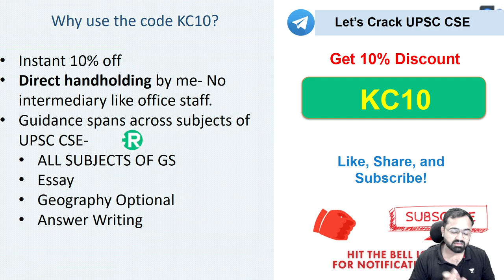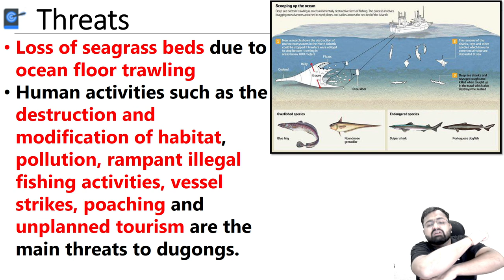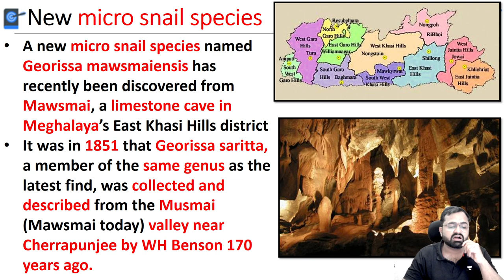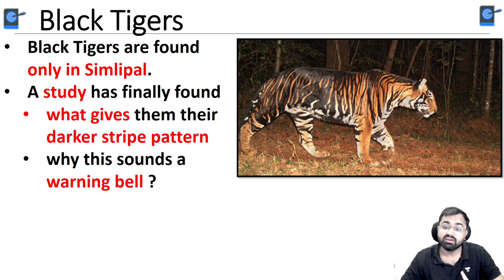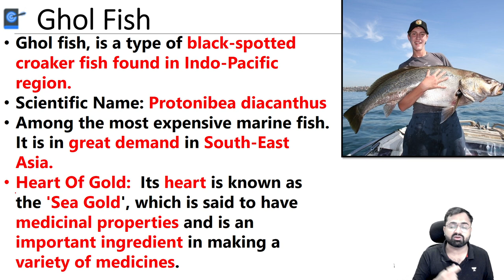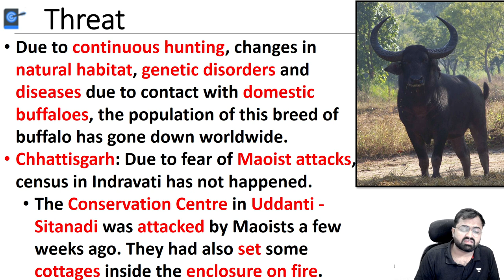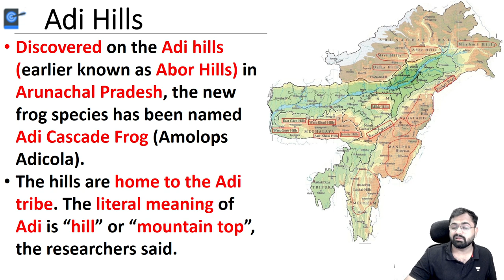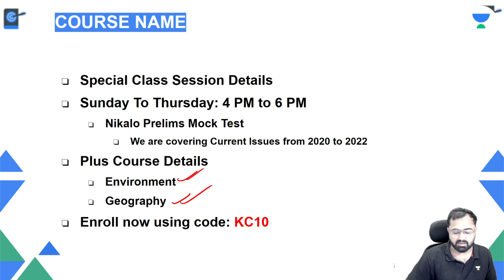UPSC CSE 2022 Environment Current Affairs Crash Course| Set- 5| Species In News -5| Kinjal Choudhary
In this session Educator, Kinjal Choudhary will be discussing Species in News from the past 1-year current affairs of the Environment for UPSC 2022.

👉 Enroll for Free! Now in 11 Cities. Registration link for Offline Test

Unacademy Learner App Benefits:
1. Learn from your favourite Educator
2. Dedicated DOUBT sessions
3. One Subscription, Unlimited Access
4. Real time interaction with Educators
5. You can ask doubts in live class
6. Limited students
7. Download the videos & watch offline